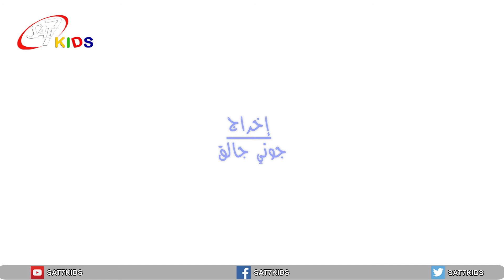With Zack S01E017 - مع زاك الحلقة ١٧ - لماذا لم يفهموه؟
مع زاك باللهجة التونسية وعلى طريقته الخاصة، سيحكي لنا مواضيع ومبادىء عديدة من ىالكتاب المقدس

The program with Zack Dabour, Tunisian teenager lives in Lebanon. In Each episode Zack presents reflections on Biblical stories or Christian basic doctrines.
The presentation is illustrated by graphics and animation that shows as Zack presents each topic.

Avec Zack en dialecte tunisien et à sa manière, il nous racontera
 de nombreux sujets et principes de la Bible.